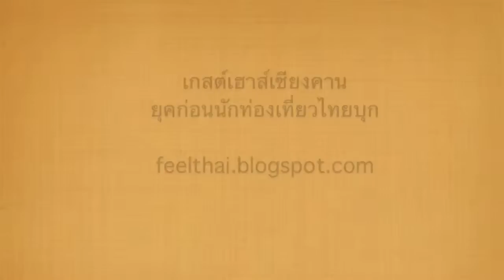เกสต์เฮาส์เชียงคาน ยุคก่อนนักท่องเที่ยวไทยบุก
เกสต์เฮาส์ที่เห็นในภาพ ตอนนี้ไม่มีอีกแล้ว เพราะโดนไล่ที่ไป เดิมผมเคยไปพักแค่ 100 กว่าบาทเท่านั้น แบบห้องน้ำรวม   ที่เห็นนี่เป็นเชียงคานก่อนที่จะบูม เหลือไว้แต่ตำนาน ความทรงจำ ครับ